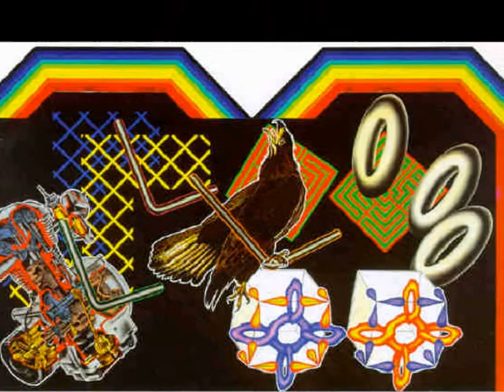Peter Phillips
Peter Phillips (n. Birmingham, 21 de mayo de 1939) es un pintor destacado del pop art británico, uno de los pocos aún en activo.

Fue uno de los pioneros del "arte pop", movimiento surgido en Gran Bretaña y que luego se extendió a EE. UU.. Phillips ha influido a muchos artistas, como el español Ceesepe.

Inició su formación artística en su ciudad natal, en el centro "Moseley Road" (1953-55) y en el "Birmingham College of Art" (1955-59), y la completó en el "Royal College of Art" de Londres (1959-62), donde conoció a Ronald Kitaj y a David Hockney.

Sus primeros cuadros, inspirados en el ambiente industrial de Birmingham, se pueden calificar de "realismo social", pero pronto se interesó por el expresionismo abstracto de Clyfford Still y de Willem de Kooning.

En 1959 montó su primera exposición individual, y con una beca viajó a Italia, interesándose en los primitivos anteriores al Renacimiento: Cimabue, Giotto, Paolo Uccello...

En sus últimos años de estudios en Londres, produjo algunos de los primeros ejemplos del nuevo movimiento "pop", como "Entertainment machine", de 1961 (Londres, Tate Gallery), donde se mezclaban objetos de la cultura popular (cómics y máquinas de "pinball") en una ordenación simétrica, inspirada en los altares medievales italianos y en la abstracción geométrica.

En 1964 obtuvo una beca y se trasladó a EE.UU., donde entabló amistad con los principales nombres del naciente "pop art" americano. En Nueva York empezó a formar su estilo más personal: prescindió de los pinceles y aplicaba los colores a pistola, buscando un acabado industrial, diametralmente opuesto a lo que se entendía por obra de arte. Su serie "Custom Painting" iniciada en 1964 reúne motivos tomados de publicaciones, y Phillips mostró un creciente interés por la estética maquinista.

En 1963, Phillips ya había participado en la Bienal de París, pero la muestra que marcó un hito en su carrera fue la colectiva del "pop art" expuesta en La Haya, Viena y Berlín (1964). En 1965 se le dedicó una individual en la "Kornblee Gallery" de Nueva York.

En 1966, retornó a Europa, se instaló en Suiza y posteriormente (1988) abrió otro taller en Mallorca. Ejerció como profesor invitado en la "Hochschule" de Hamburgo (1968-69).

Su dominio de la pintura a pistola es patente en su serie "Mosaikbild", de mediados de los 70, cercana al realismo fotográfico americano. En la década siguiente, Phillips se distanció un tanto del "pop" a favor de una figuración menos inteligible y de colorido más denso.

Se le dedicó una antológica en Münster (1972), y otra en la Tate Gallery de Londres (1976). Otra, itinerante (1982-83), recorrió seis ciudades británicas.

Su producción más reciente incluye ensamblajes y pinturas de formatos atípicos, dentro de su habitual acabado cuasi-industrial, e incluso ha diseñado portadas de discos (The Strokes).

Phillips fue incluido en una colectiva sobre el "pop" británico en el Museo de Bellas Artes de Bilbao (2005).